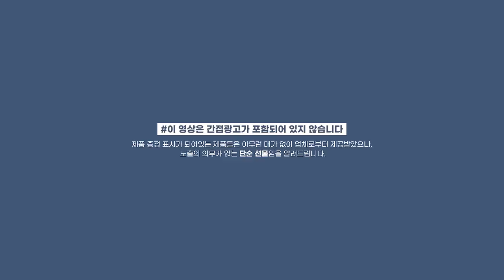폭닥폭닥☃️겨울데일리 메이크업 GRWM + tmi 가득💬 Winter Daily Makeup | 소윤Soyoon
☃️ 제품 정보는 더보기란을 확인해 주세요!

예고 없이 메컵이 올라와서 놀랐죠 ? ...☃️ 헷 ...
사실 몇 주 전에 찍어둔 메이크업인데 그동안 정신이 없어서 못 올리고 있었어요 .. 소즁쓰들 먀내...
메컵하는 내내 몬가 폭닥폭닥한 느낌이 낭낭했던 그런 메이크업 이랍니다 !
겨울에 하기 딱 좋을 것 같아요 !  정말 추운 날에 따뜻한 햇빛 받는 고런 너낌이랄까 ㅎ
그리고 이번 영상은 자연광에서 촬영해서 피부가 너무 적나라하게 나왔지만 ㅋㅋㅋ그래도 정확한 메컵표현을 보여줄 수 있어서 좋은 것 같아요 !
앞으로 종종 자연광에서 찍어야게쒀 .. !!!
그럼 오늘도 봐줘서 넘 고맙구 !!! 다음 영상에서 만나요 🧡

🌨 Product

LENS VERY
블랜디 그레이
Blendy gray
25,000w

ABIB
어성초 스팟 패드 카밍터치
Heartleaf Spot Pad Calming Touch
24,000w

SKINFOOD
로열허니 프로폴리스 인리치 에센스
Royal Honey Propolis Enrich Essence
32,000w

ILLIYOON
세라마이드 아토 집중 크림
Ceramide Ato Concentrate Cream
200ml / 19,900w

NATURE REPUCLIC
그린더마 마일드 시카세럼 커버쿠션
Green Derma Mild Cica Serum Cover Cushion
02 내추럴 베이지 / 25,000w

ETUDE
더블 래스팅 파운데이션
Double Lasting Foundation
로지퓨어 13C1 / 22,000w

INGA
커버 피팅 타투 컨실러
Cover Fitting Tattoo Concealer
1호 라이트 베이지 / 13,000w

CODE
코드글로컬러 레스이즈모어 오일컷팩트
Code Glokolor Less Ismore Oil Cut Pact
12,000w

CLIO
킬브로우 오토 하드 브로우 펜슬
Kill Brow Auto Hard Brow Pencil
그레이 브라운 / 20,000w

NAMING
컬러 콰르텟 아이 팔레트
Color Quartet Eye Palette
Perfect Baked / 27,000w

PERIPERA
올테이크 무드 팔레트
All-take mood palette
01호 / 19,000w

TONYMOLY
더 쇼킹 카라
The Shocking Kara
01 익스트림 볼륨 / 14,800w

APIEU
본투비 매드프루프 마스카라
Bontobe Madproof Mascara
Lv1. 딥블랙 / 9,900w

EGLIPS
슬림 핏 쉐딩
Slim fit shedding
02 샌드슬림핏 / 5,000w

SKIN FOOD
버터리 치크 케이크
Buttery Cheek Cake
05메이플 진저 / 15,000w

바이 로댕 블러셔
By Rodin Blusher
진저 / 17,000w

SKINFOOD
트윙클 쿠키 하이라이터
Twinkle Cookie Highlighter
1호 밀크 스모어 / 15,000w

ARITAUM
아쿠아 벨벳 틴트
Aqua Velvet Tint
3호 진저베이지 / 10,000w

PERIPERA
잉크 틴트 세럼
Ink Tint Serum
12 그아레드 / 9,000w